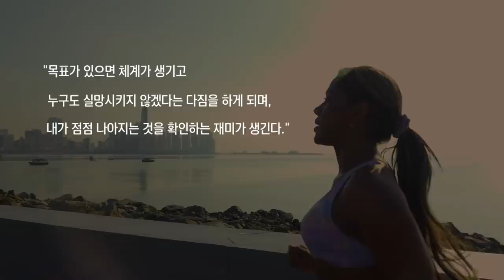뛸까? 말까? 고민하는 당신에게 드리는 5가지 조언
달리기에는 믿음이 필요하다.
자신이 달릴 수 있다는 믿음.
뭐든 처음이 제일 어려운 법이다.
하지만 계속 달리다 보면 결국에는 보상을 받는다.
생전 달리지 않던 사람이 달리는 사람이 되는 것이다.

(참고서적: 시작하기엔 너무 늦지 않았을까?, 벨라 마키)